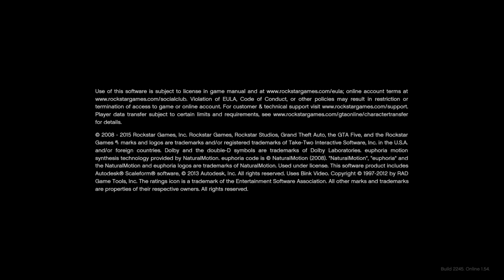Grand Theft Auto V CRAZY DRIVER RACE WITH THE COPS